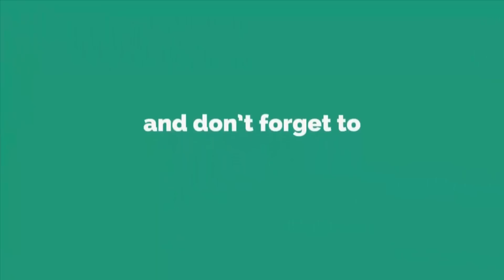How To Make Beautiful Door/Wall Hanging With Cotton Buds - Best reuse ideas - DIY arts and crafts